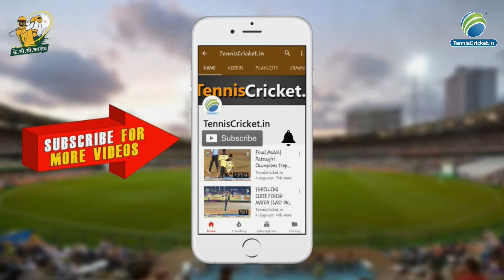Indi Dn Boys Vs Baramati Warriors || करकंब क्रिकेट क्लब,